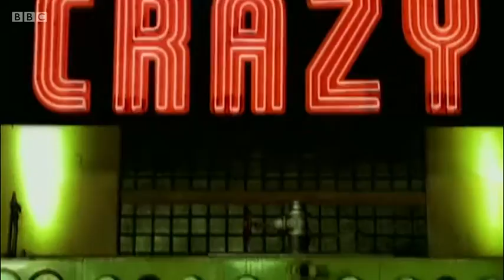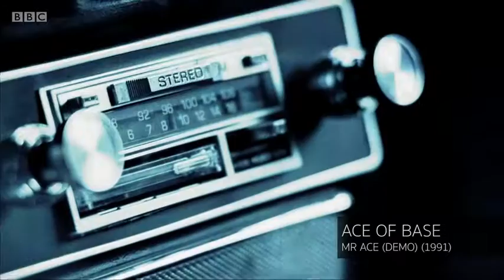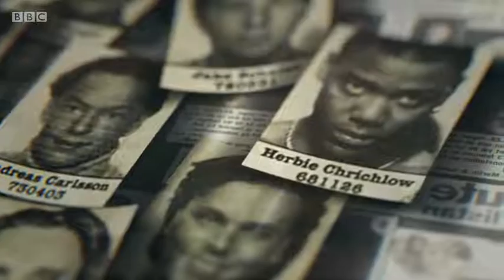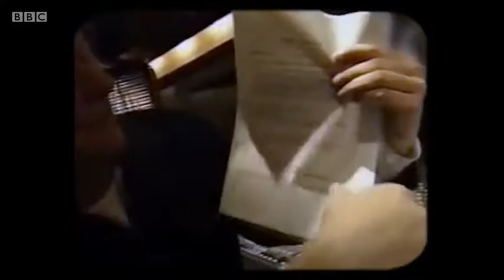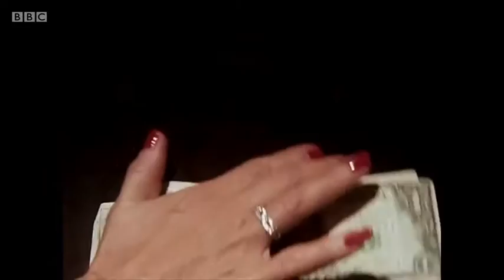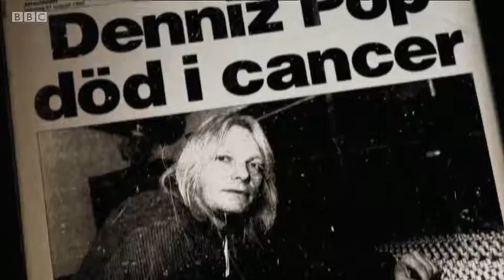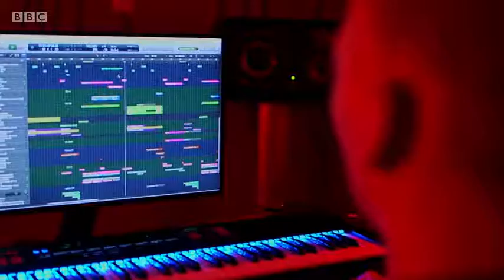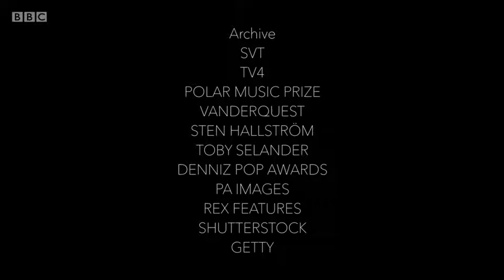Flat Pack Pop: Sweden’s Music Miracle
Flat Pack Pop: Sweden’s Music Miracle charts the remarkable rise of Sweden as a global music superpower. Journalist James Ballardie explores the uniquely Swedish songwriting formula created by record producer Denniz PoP, discovering how the biggest chart hits of the last 30 years have been inspired by the myths and legends of this Land of the Midnight Sun.